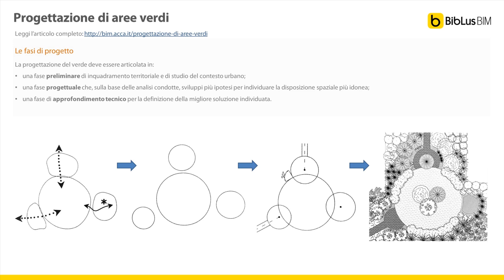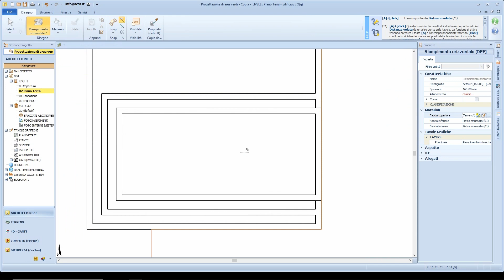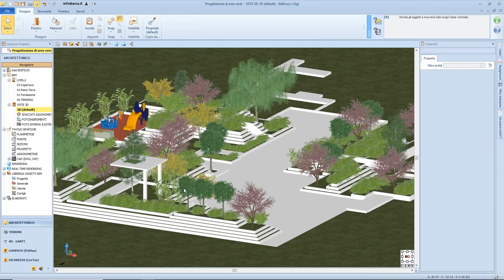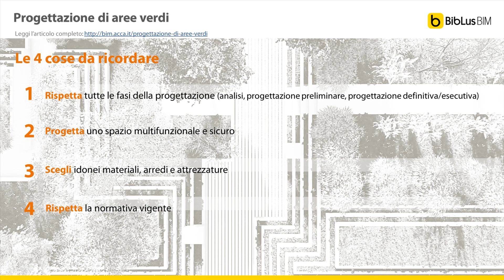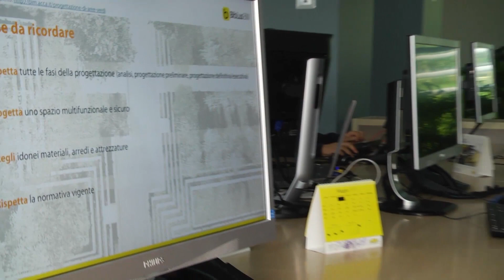Come Progettare delle aree verdi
Come eseguire la corretta progettazione delle aree verdi: le fasi del progetto, la normativa e gli elementi per la progettazione. Clicca qui accedi al focus tecnico per scaricare tutti gli elaborati tecnici con il file di esempio e il modello 3D BIM. Se vuoi aprire il file, puoi scaricare la trial di Edificius qui Scopri ora il BIM italiano n.1 facile e per tutti...